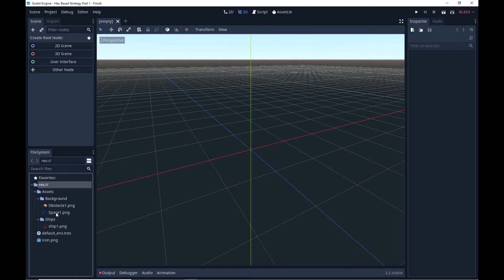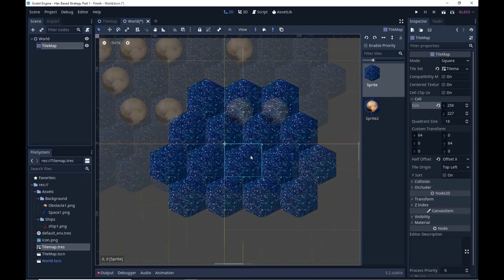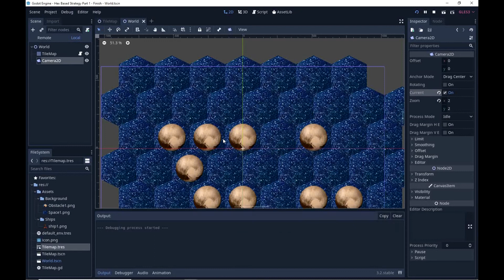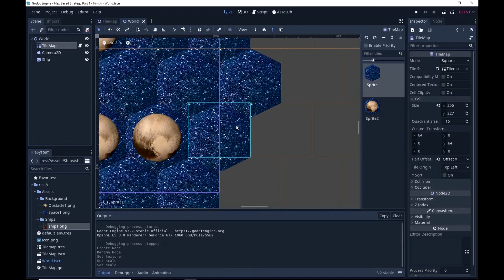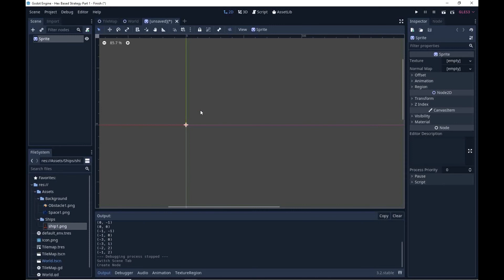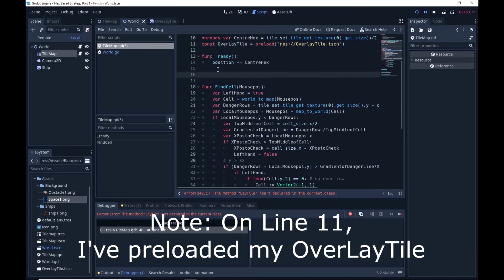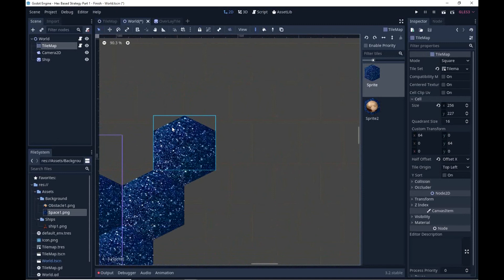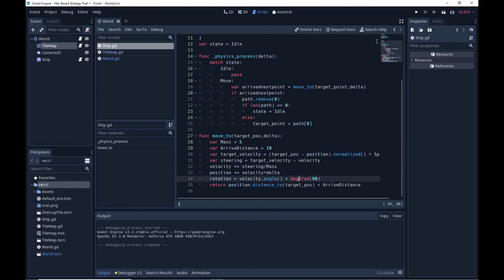Hex Based Strategy Game Tutorial Part 1: Tilesets and Movement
Hex Based Strategy Game Tutorial Part 1: Setting up a tilemap, pathfinding and coding basic movement.

Credits:
Ship: (Skorpio)